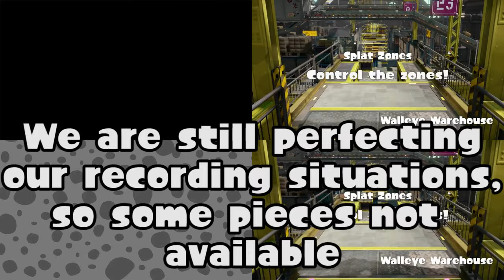LUTI Set vs tf pk Thunder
We are trying really hard to get our recording issues sorted out! Game one has 3 POV's but that's the only game in the set with that many :/
The next competitive set will be better though!
And please leave feedback on the formatting! Do you like 4 split screens or would you prefer one big screen and 3 small ones, or one screen that changes point-of-view throughout the games, leave a comment and don't forget to splat that like button. This video was a pain in the butt to edit lmao